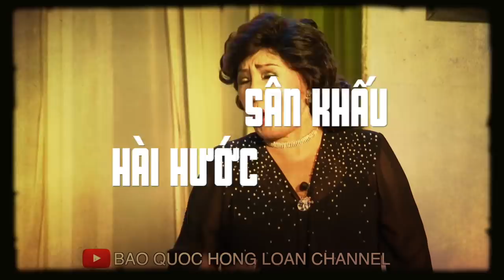🇺🇸#28 Cám ơn những tấm lòng vàng | Món gà ngon bổ rẻ